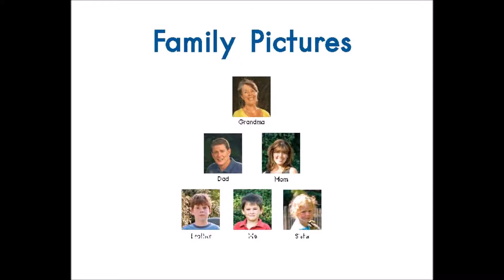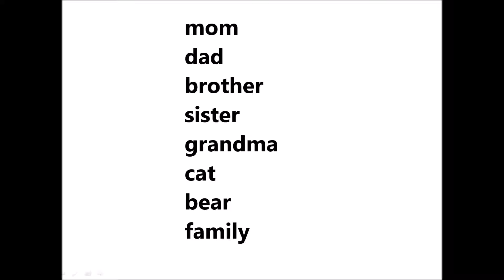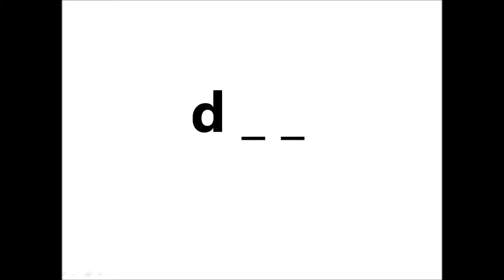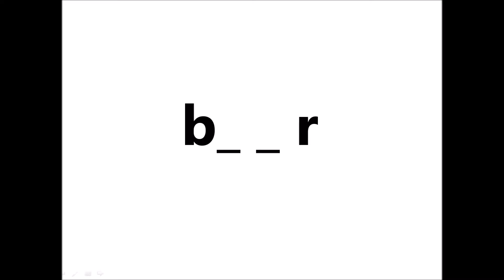Page 9 Family Pictures Reading Rainbow Level One